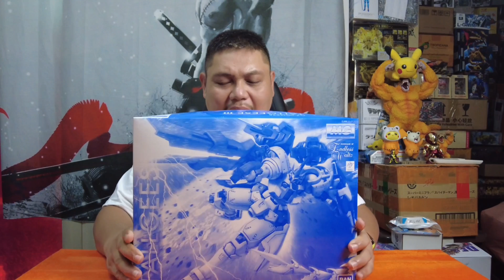ต่อดิบ Pre-Bandai MG 1/100 TALLGEESE 3. สวย สมราคา พรี